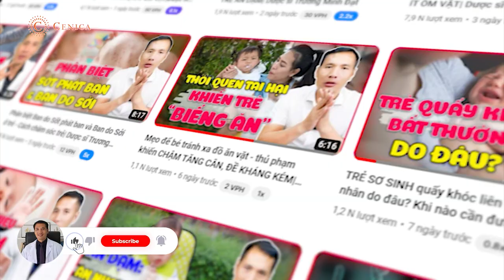Tại sao TRẺ ĂN NHIỀU những KHÔNG TĂNG CÂN? Giải pháp cho trẻ kém hấp thu | Dược sĩ Trương Minh Đạt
Trẻ ăn nhiều nhưng không tăng cân là lo lắng của rất nhiều mẹ. Thấy con còi, con chậm lớn thì mẹ nào mà không xót. Vậy nguyên nhân nào khiến trẻ ăn nhiều nhưng không tăng cân? Trẻ ăn nhiều nhưng không tăng cân có phải do trẻ kém hấp thu không? Cùng Dược sĩ Trương Minh Đạt tìm hiểu qua video dưới đây.

00:35: Lý do khiến con ăn được mà không tăng cân
03:10: Cách khắc phục trẻ ăn được mà không tăng cân

Tại sao TRẺ ĂN NHIỀU nhưng KHÔNG TĂNG CÂN? Kinh nghiệm giúp trẻ HẤP THỤ tốt | DS Trương Minh Đạt

Bất ngờ nguyên nhân trẻ ăn được không tăng cân - Có phải trẻ kém hấp thu?

Để được tư vấn trực tiếp, các mẹ có thể nhắn tin vào:
Đăng ký nhận Ebook "VI CHẤT DINH DƯỠNG" Miễn phí:
Địa chỉ: AZ Office, 72 Dịch Vọng, Cầu Giấy, Hà Nội.